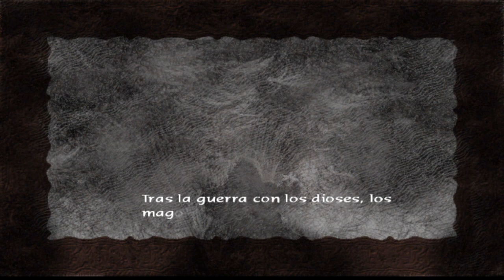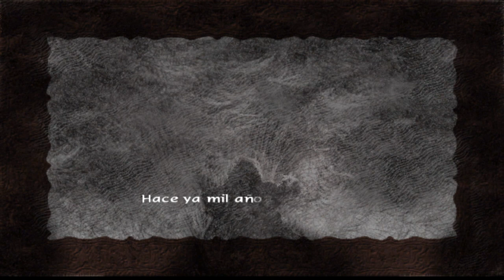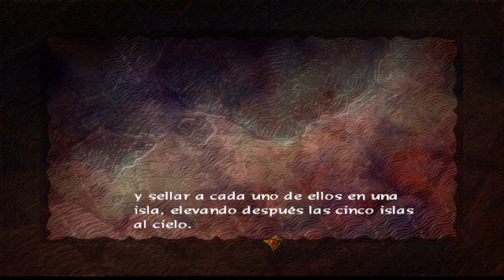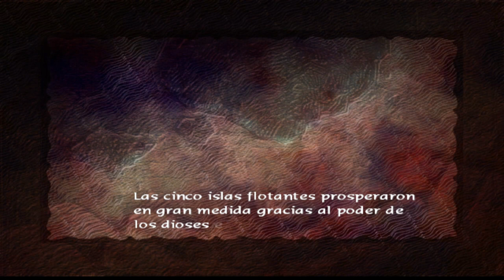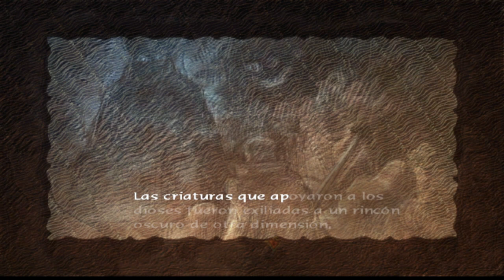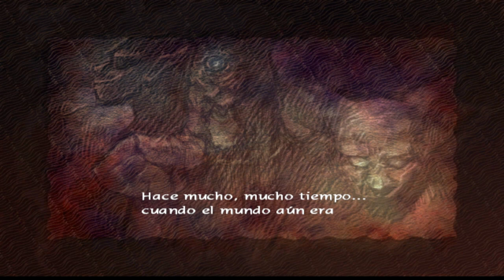[GC]🔥Gemma, el Pueblo de los Hijos de la Tierra🔥🕹️Baten Kaitos Eternal Wings & TLO🕹️🔴Ep.67🔴